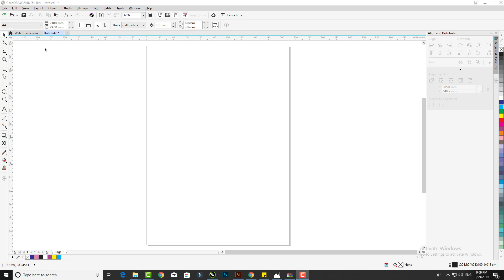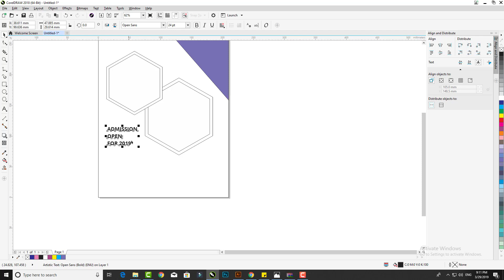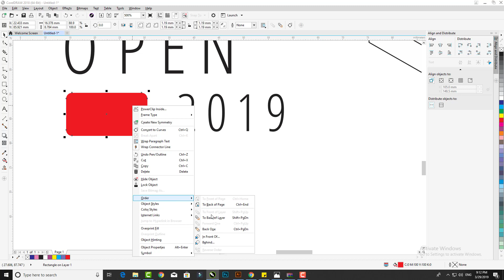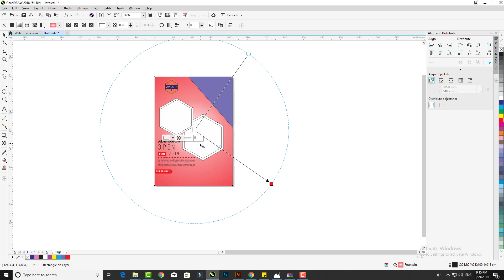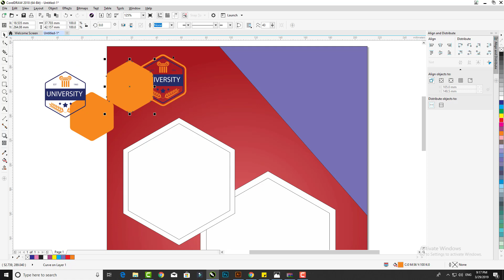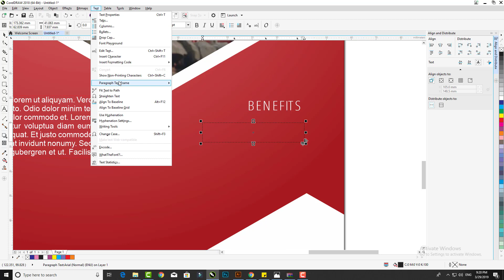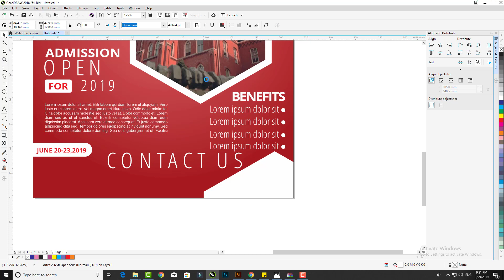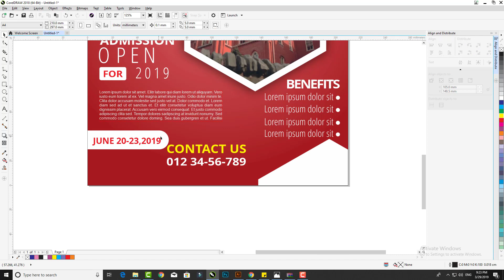How to Design admission flyer in CorelDraw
Hello Viewers! In this video i,m Showing How to Design  admission flyer in CorelDraw.

Thanks

Our Video
Adobe Photoshop
Adobe Illustrator
Photoshop Training
Graphic Design Tutorials
Educational Video